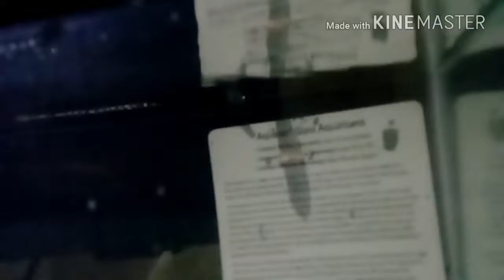Feeding all aquatic fish frozen krill